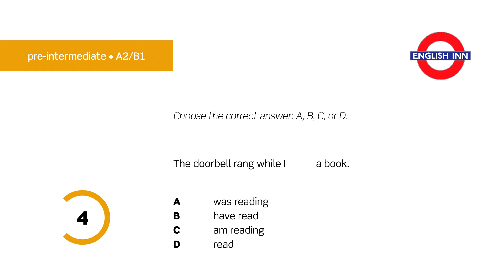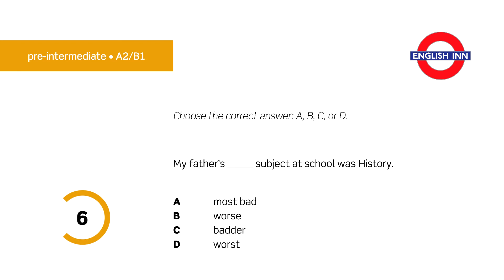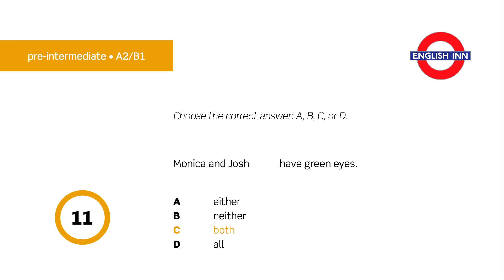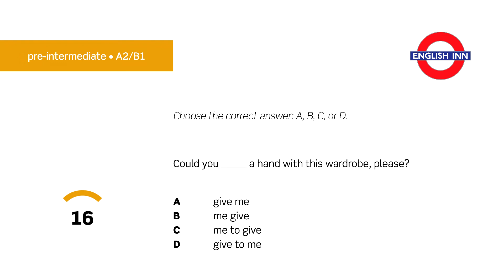English in 3 minutes (Pre-Intermediate / A2/B1) - Grammar Test 15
Here comes another general grammar test for pre-intermediate students. A couple of seconds to give the correct answer from four options given. As always, only one answer is correct. Ready? Go!